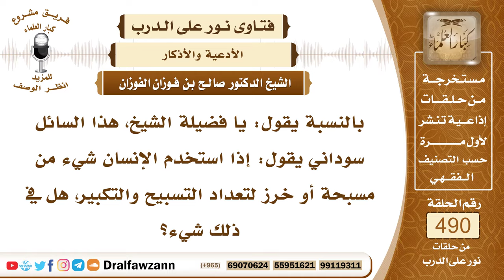7226- حكم استعمال المسبحة والخرز لعد التسبيح - الشيخ صالح الفوزان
"7226- بالنسبة يقول: يا فضيلة الشيخ، هذا السائل سوداني يقول: إذا استخدم الإنسان شيء من مسبحة أو خرز لتعداد التسبيح والتكبير، هل في ذلك شيء؟
الجواب: الجواب: إذا فعله من باب المباح، ولم يعتقد أن فيه فضيلة، واستعمله للحاجة للإحصاء فقط، فلا بأس بذلك.
السيرة الذاتية:
للاشتراك في قناة الشيخ صالح الفوزان

14_ الشيخ محمد أمين الشنقيطي
يتيوب

15_سماحة المفتي عبد العزيز آل الشيخ
 يوتيوب

رئيس الفريق
لمشروع كبار العلماء